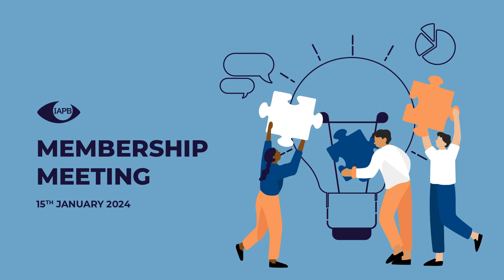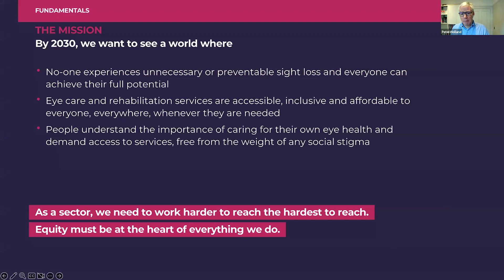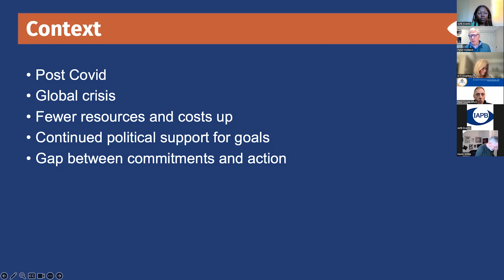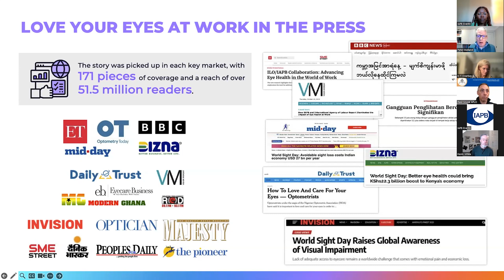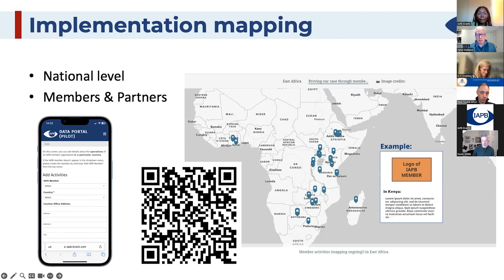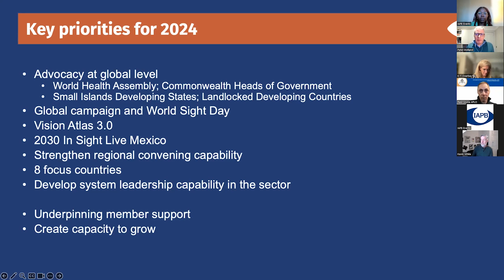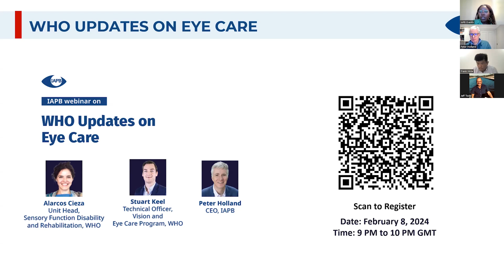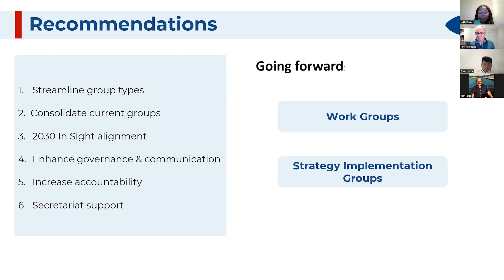IAPB Membership Meeting - January 2024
IAPB is the overarching alliance for the global eye health sector, with more than 200 organisations in over 100 countries working together for a world where everyone has universal access to eye care.

In the January 2024 Membership Meeting, IAPB CEO - Peter Holland, highlighted the eye health sector’s collective achievements in 2023, thanks to the work of the IAPB Members. Members were also presented the secretariat’s priorities for 2024 and opportunities for them organisations to get involved.